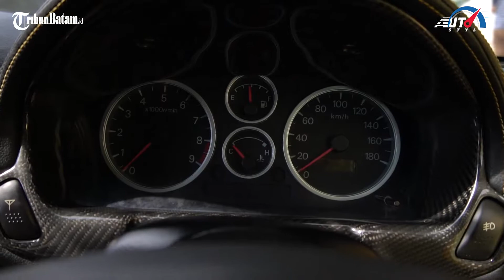Mitsubishi FTO, Sportcar Idaman Kolektor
Mobil yang satu ini legendaris banget.

Mitsubishi FTO naik daun  di film Jackie Chan yang berjudul Thunderbolt..

Nah, kali ini  ada Mitsubishi FTO kuning keren milik Bram Ismail..

Mau tahu bagaimana cerita di balik kegantengan Mitsubishi FTO Ini?

Yuk mari tonton sampe abis video Autostyle Tribun Batam  kali ini..

Editing: Angga